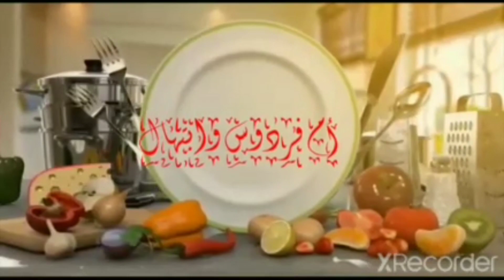باقي عندك مشكل مع العسل المنزلي دابا غتولي محترفة فيه وناجح 💯💯